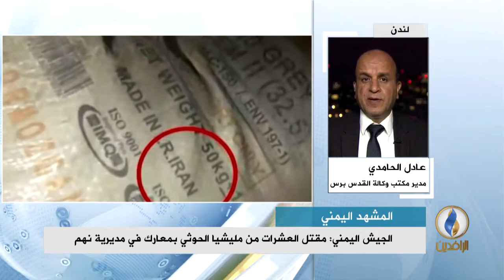مداخلة عادل الحامدي بشأن آخر التطورات الميدانية في اليمن